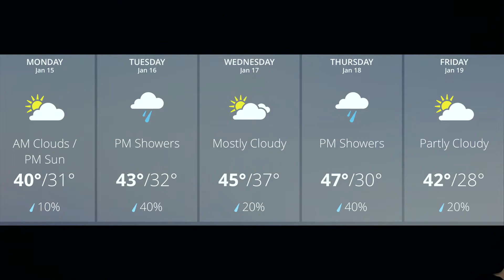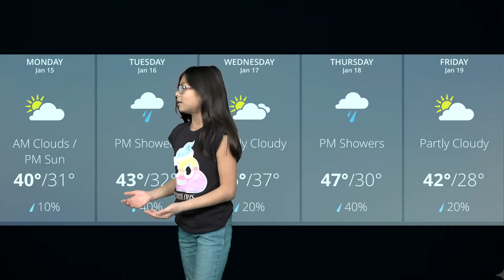Wilder Weekly Newscast: Jan 11, 2018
Welcome to the Wilder Weekly Newscast, where we update you on our local news and topics that matter! Don't miss our segment on one of the 16 Habits Mind of Mind. All our newscasts are created using Wonder Media Story Maker.